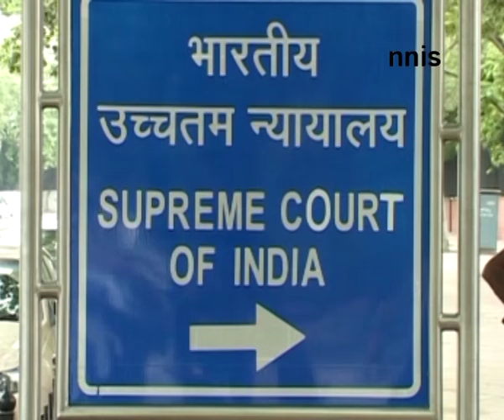SC dismisses Ashok Chavan's petition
The Supreme Court on Monday said that the Election Commission was empowered to inquire into the allegation of paid news if the expenses for the same are not being reflected in the election return filed by the candidate.

The apex court bench of Justice Surinder Singh Nijjar and Justice Fakkir Mohamed Ibrahim Kalifulla said this while dismissing a plea by former Maharashtra chief minister Ashok Chavan.